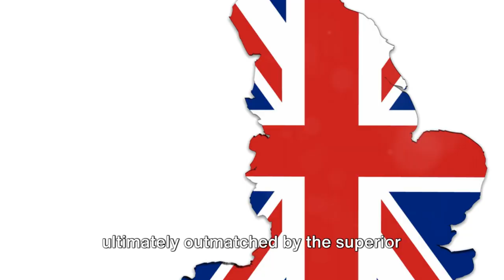The Zulu Kingdom | Shaka Zulu | African Civilizations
Description:

Dive into the heart of Africa's storied past with our latest documentary, "The Rise of the Zulu Kingdom: Shaka Zulu's Legacy Explained." This video offers an in-depth exploration of one of the most formidable and influential African empires under the leadership of the legendary Shaka Zulu. Discover the military innovations, strategic prowess, and cultural impact of the Zulu Kingdom, which reshaped the course of African history in the 19th century.

The Zulu Kingdom, under Shaka Zulu's rule, emerged as a dominant force in Southern Africa, known for its sophisticated warfare tactics, societal reforms, and unification efforts. Shaka Zulu, often hailed as one of Africa's most influential leaders, transformed his army into an unstoppable force, introducing revolutionary tactics that would cement the Zulu's place in history. Our documentary navigates through his early life, rise to power, and the legacy that continues to echo through time.

Key Highlights:

Shaka Zulu's Innovations: Learn about the military strategies and weapons introduced by Shaka Zulu, including the infamous "iklwa" spear and the "buffalo horns" formation, which revolutionized warfare in the region.
The Formation of the Zulu Kingdom: Explore how Shaka Zulu unified various Nguni clans under his leadership, creating a powerful and centralized kingdom.
Cultural Significance: Discover the impact of Shaka Zulu's reign on Zulu culture, from social structures to rituals, and how his legacy is celebrated today.
The European Encounter: Understand the dynamics between the expanding Zulu Kingdom and European settlers, leading to significant conflicts and the eventual colonization of the region.
Shaka Zulu's Legacy: Reflect on the enduring legacy of Shaka Zulu in shaping the identity and history of the Zulu people and his portrayal in media and popular culture.
This documentary is perfect for history enthusiasts, students, educators, and anyone interested in the rich tapestry of African empires and leaders who shaped the world beyond their horizons. Through expert interviews, dramatic reenactments, and stunning visuals, we bring the story of Shaka Zulu and the Zulu Kingdom to life, offering insights into their profound influence on the cultural and political landscape of Southern Africa.

Join the conversation in the comments section below and share your thoughts on Shaka Zulu's strategies and their impact on African history. What other historical figures do you find intriguing? Let us know!

Recommended Videos:

"The Great Empires of Africa: From Ghana to Mali"
"Unsung Heroes of African History"
"The Art of War: African Military Strategies That Changed History"
Explore the past to understand the present and inspire the future, only on History Insights.